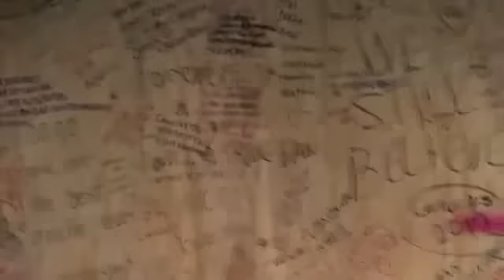Randy Ponzio - So did they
Over the past few years Randy Ponzio has steadily been recognized for his unique sound which at its core is pop and soul with hints of reggae. Randy's intense lyrics and soul-stopping voice are the medium to deliver his message of hope and humanity in his music.

Much of Randy's music comes from the humanitarian work Randy has done in places such as the Philippines, Mexico and countries in East Africa. Prior to starting his musical career he traveled to the Philippines where he established a birth clinic and feeding program for pregnant mothers and malnourished children that is still in operation. He has also traveled to East Africa to work with children there, and was in Kenya in January 2008 where he witnessed first-hand the post-election violence the country suffered.

"I was blown away by the people of Kenya who opened up their doors for me in safety, shelter and food as well. It was humanity serving humanity despite the politics of a rigged election that chose to divide people into groups in a potential tribal war," Randy said about his experience in Kenya. He remembered the joy in the eyes of one particular woman he and his team rescued, who offered all that she had - a few tomatoes - in gratitude for her rescue.

Randy continued to work with children in Kenya and was establishing programs with the Bavubuka Foundation to assist East African children in music education, giving these kids the tools to create their own musical voices.
Randy performed at the Montreal Jazz Festival, recently opened for Ky-Mani Marley at Vancouver's legendary Commodore Ballroom and later opened for Ziggy Marley at The Vogue in Vancouver. Most recently, Randy won the Shore 104.3 FM Song Search with his song "For the People".